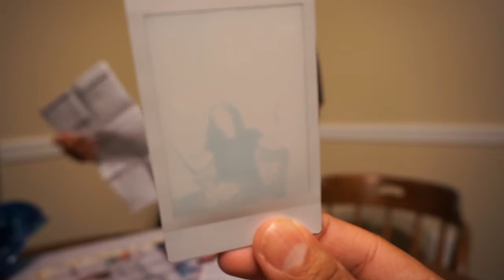Fujifilm Instax Mini 9 Unboxing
Diana finally got her camera...the Instant picture taking Mini 9. open box.